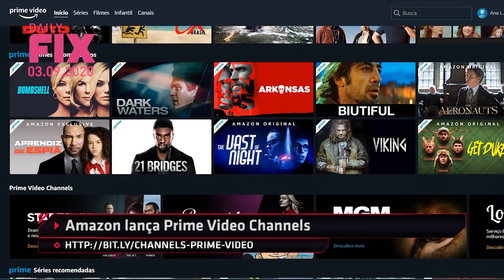SUPER MARIO 3D ALL-STARS PARA SWITCH, AMAZON LANÇA PRIME VIDEO CHANNELS NO BRASIL - Daily Fix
03/09/2020 - Wendel Bezerra dublará novo Batman, O Poderoso Chefão 3 terá nova versão e mais: Carol Costa traz as notícias do dia no IGN Brasil.

ACOMPANHE O IGN BRASIL!

Créditos Técnicos:

Coordenação de projeto: Jéssica Marques
Criação: Henrique Padula e Clarice França
Direção: Yuri Andreoli
Ass. de Vídeo: Daniel Sodré
Coordenação de edição: Raphael Ramos
Edição: Victória Moreira
Arte da thumb: Junior Lima